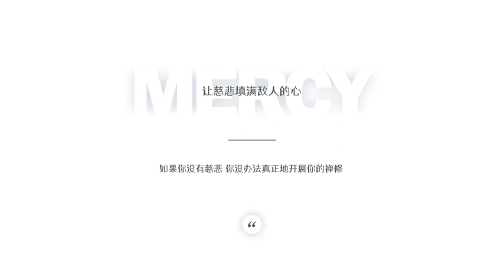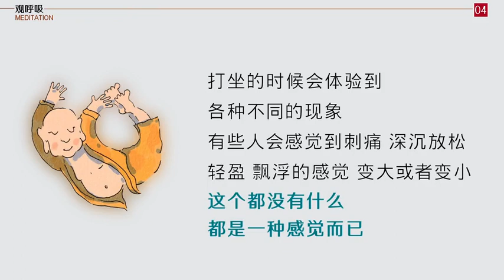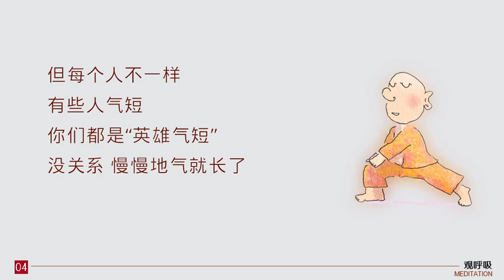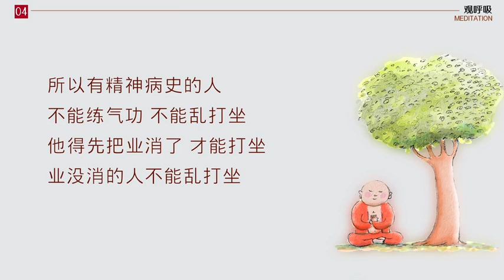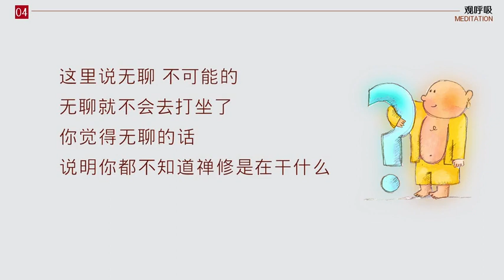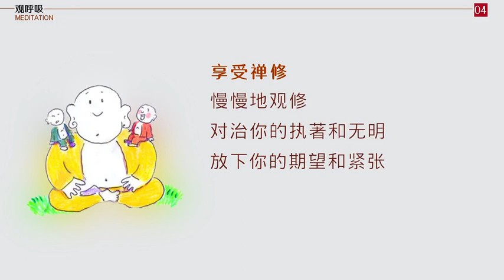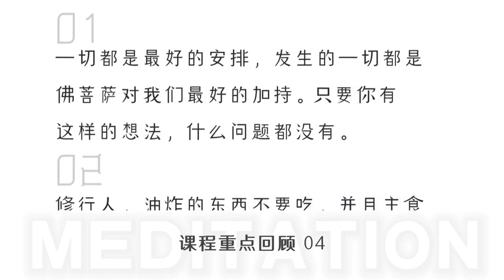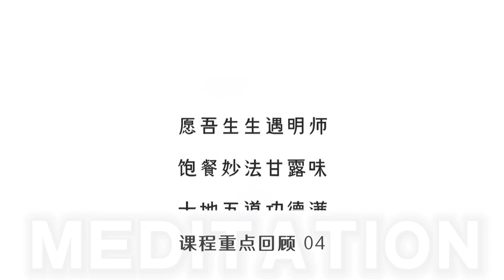观呼吸04 处理问题LT 20200810